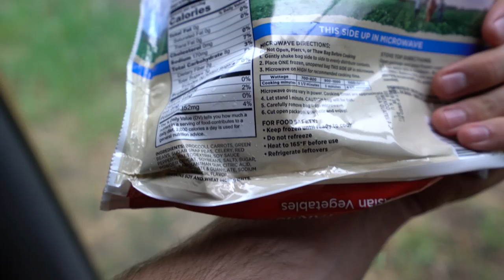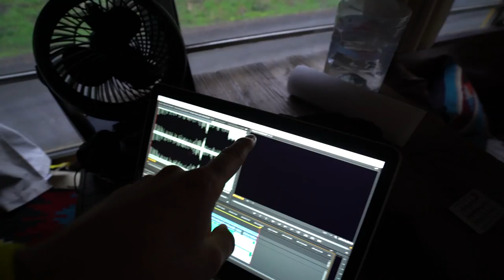WHAT A GREAT DISCOVERY!! VLOG: 223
:) Vlog #223: Found an epic hot springs next to the public lands I parked at for the night. Also, maybe have had some slight carbon monoxide poisoning. But, who knows.